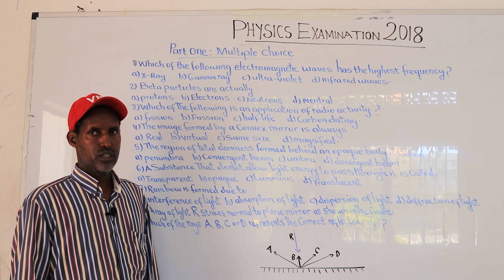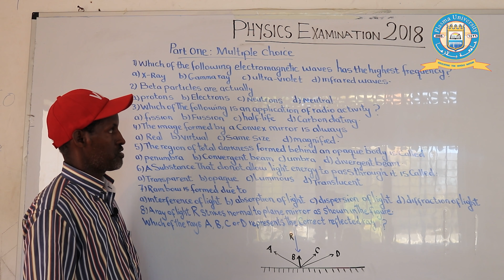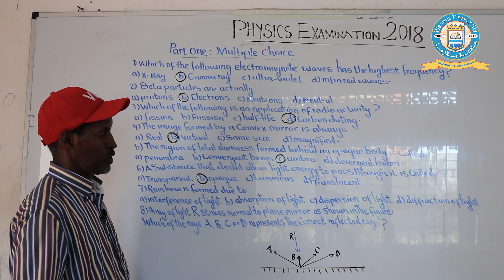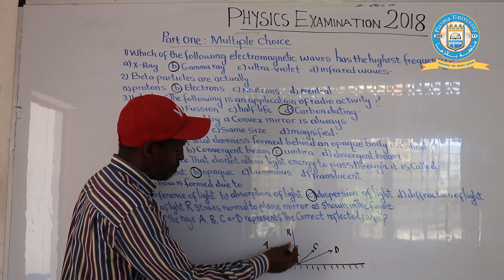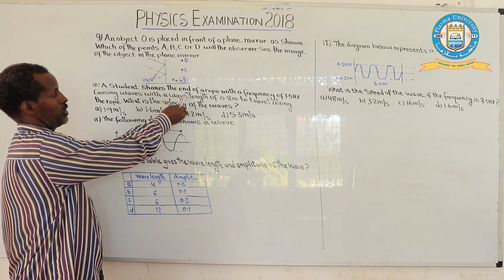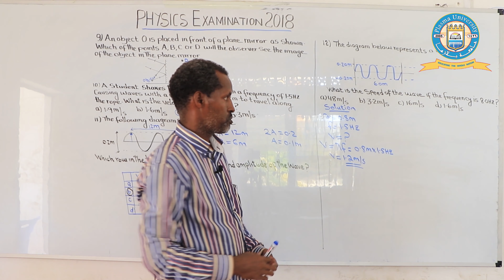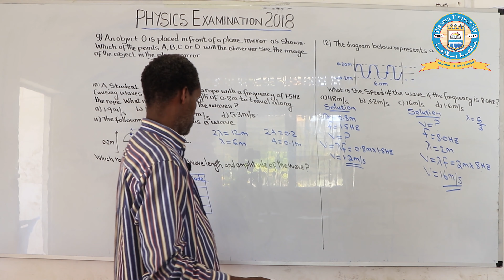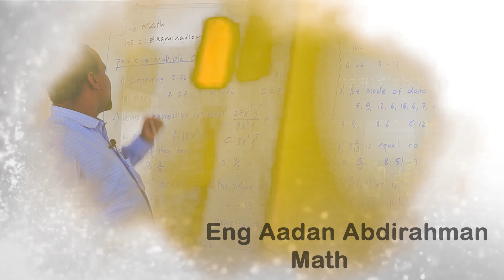CASHARKA 7AAD, PHYSICS, FORM4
Plasma University, is a private non-profit higher education institution in Mogadishu Somalia. PU has built a name in Somali's education Sector with its ...